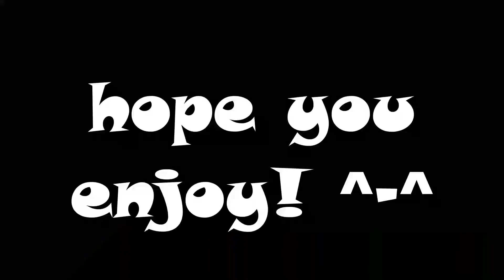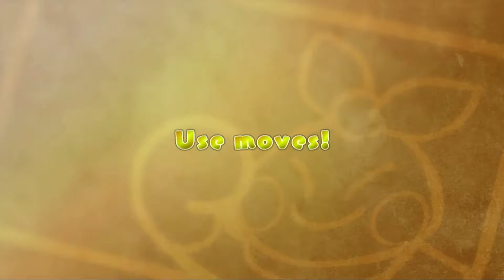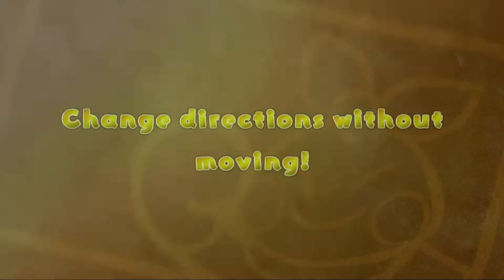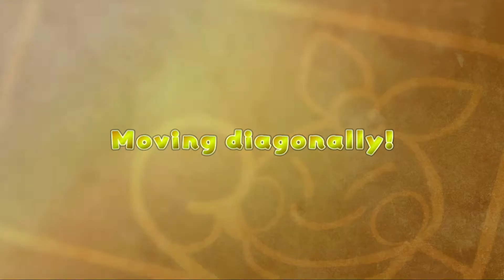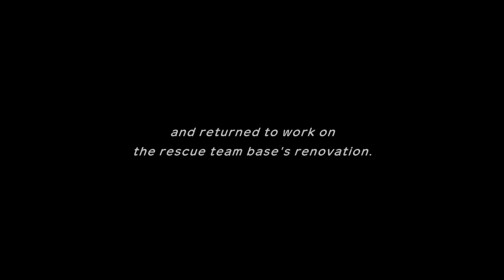Pokémon Mystery Dungeon: Rescue Team DX